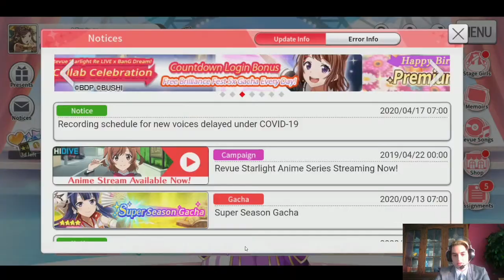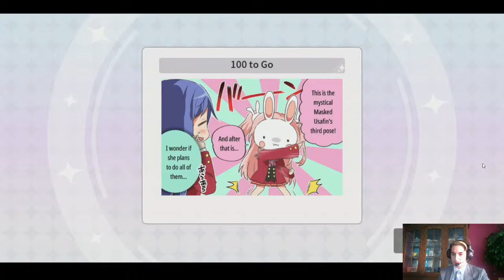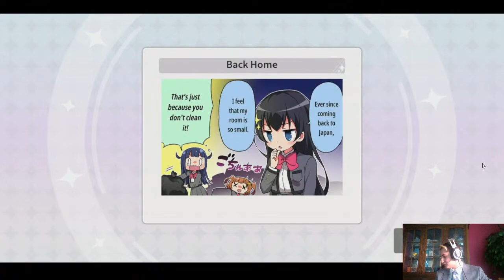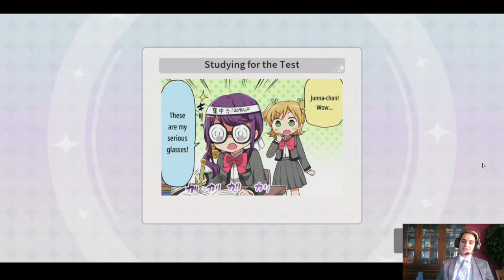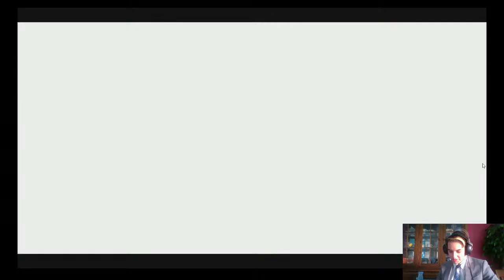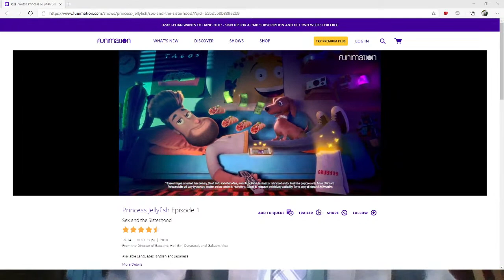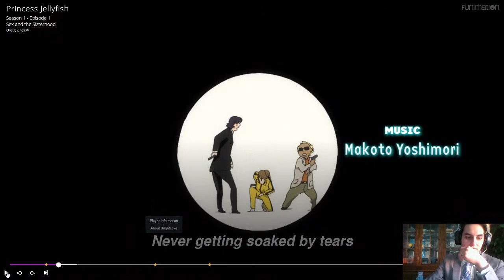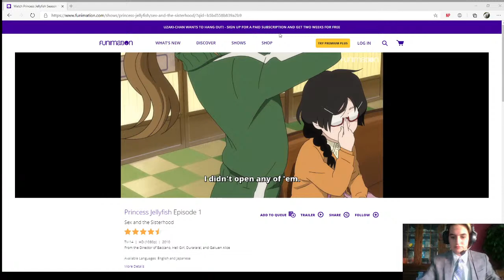Sundays with Stephen #4: Top 100 and Princess Jellyfish!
I hope you've been keeping up on your Anime Club duties! We discuss (and maybe watch) Princess Jellyfish, and we grind for top 100!